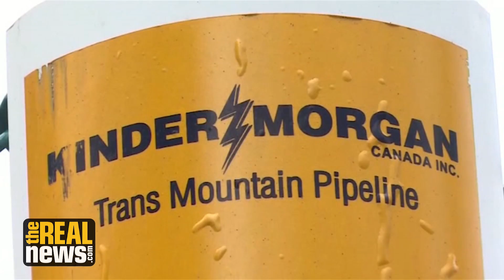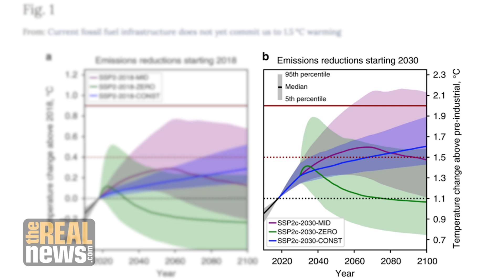There Still Is Time to Limit Global Temperature Rise To 1.5 °C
Dr. Christopher Smith of Leeds University explains that meeting the goals of the Paris climate accord remains possible if we end meat consumption and build no new fossil fuels infrastructure